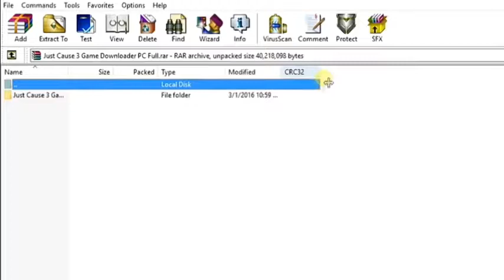JUST CAUSE 4 HIGHLY COMPRESSED 24mb 100%working with proof